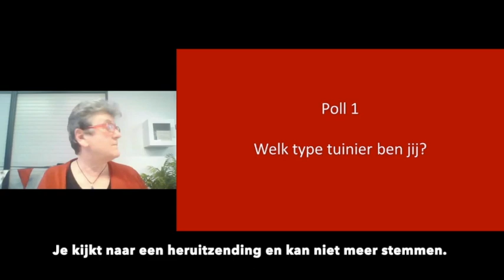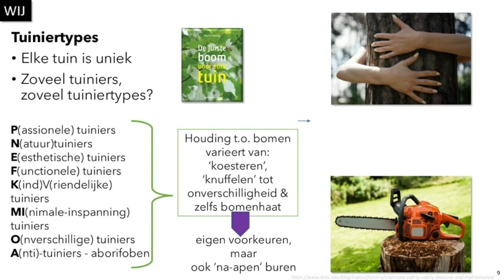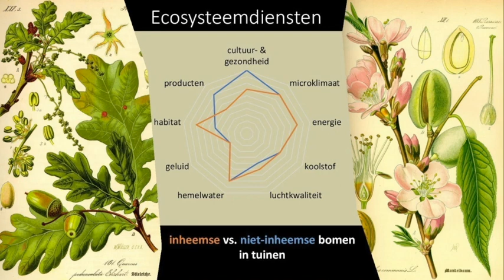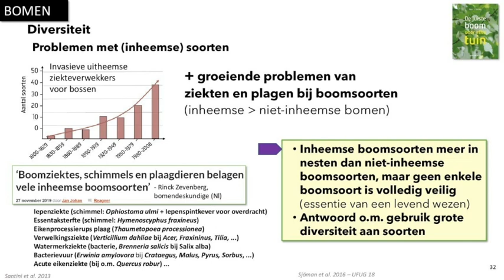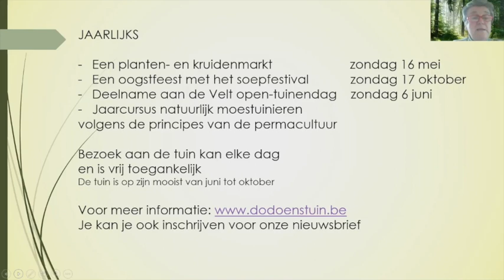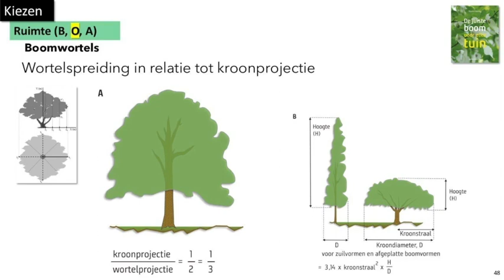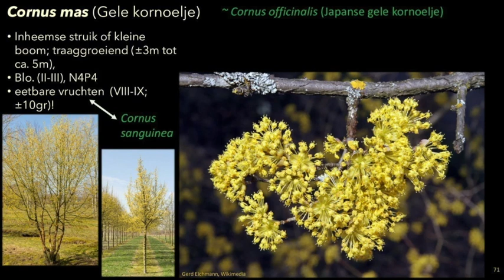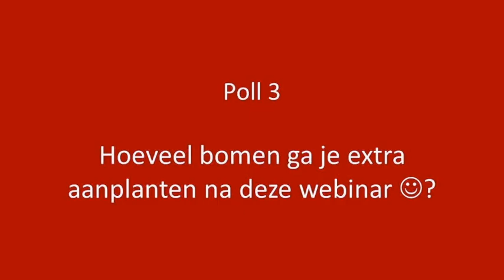De juiste boom voor elke tuin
Deze video gaat over De juiste boom voor elke tuin